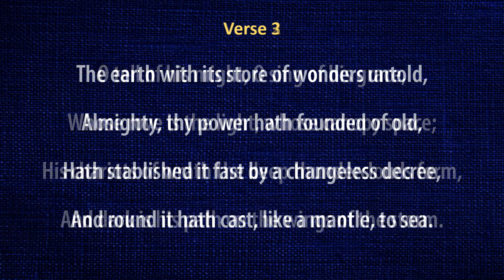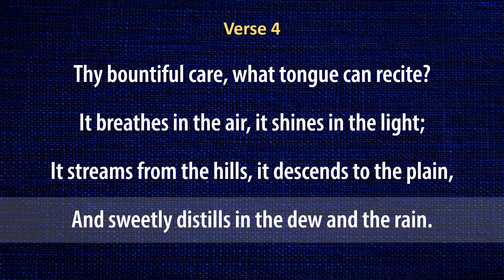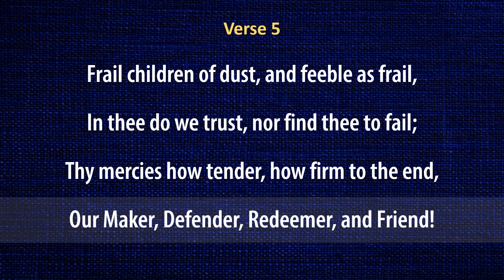O Worship the King (organ & lyrics)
Organ instrumental with lyrics of the hymn "O Worship the King"

Text: Robert Grant (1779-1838); based on Psalm 104
Tune name: BEMERTON